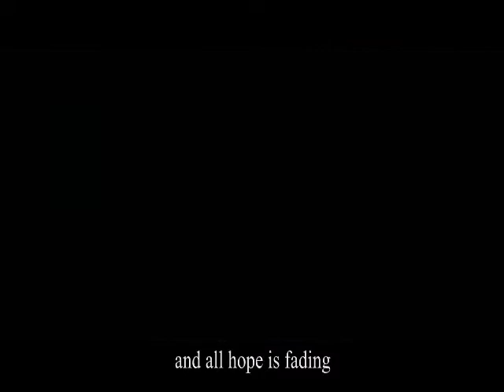BLUBBERELLA Trailer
Like A Caged Rhino That Hasn't Been Fed In Weeks, The Trailer For Uwe Boll's BLUBBERELLA Smashes Boundaries Of Good Taste.